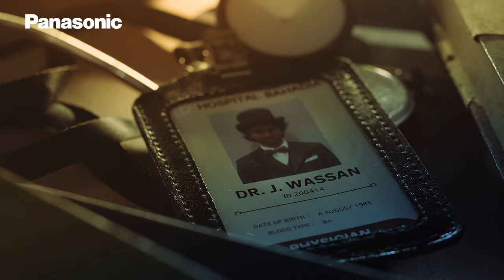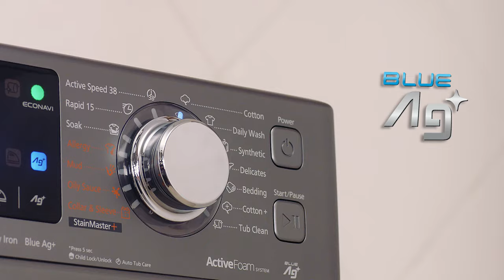Episode 1: "A True Blue Murder" | Panasonic Washer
Mr. Johnson, a respectable businessman, has been found lying lifeless in his living room. Our eagle-eyed private detective, Hong Seh Lok, assisted by his best friend, Dr. J.Wassan, is about to crack the mystery behind this unsettling case of sudden death.

Find out more in this episode of Stains at the Crime Scene!